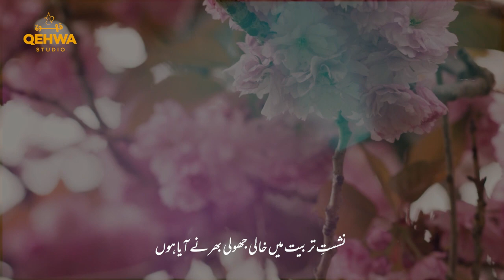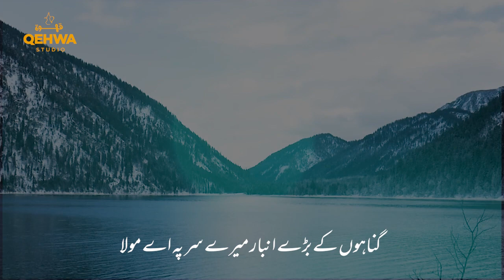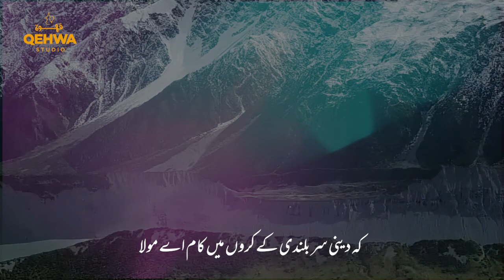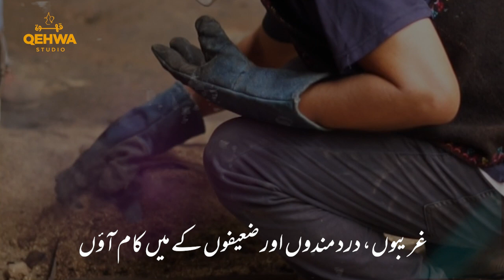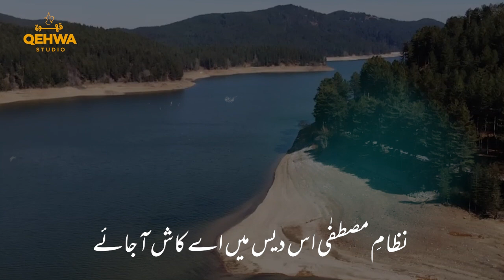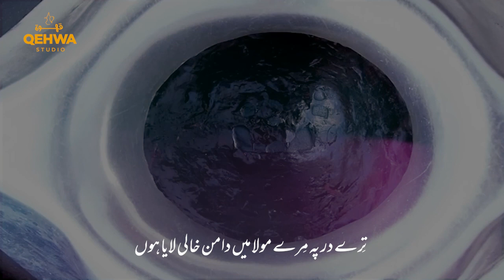Tery Dar Pe Meray Mola| Best Hamd 2022 | Qehwa Studio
تِرے در پہ مِرے مولا میں دامن خالی لایا ہوں
نشستِ تربیت میں خالی جھولی بھرنے آیا ہوں

گناہوں کے بڑے انبار میرے سر پہ اے مولا
عطا کر دین کی دولت میں آیا در پہ اے مولا
سوالی ہوں میں بخشش کا تِری چوکھٹ پہ آیا ہوں

رہوں چلتا تِری راہ پہ تمنا ہے مِرے مولا
کہ دینی سر بلندی کے کروں میں کام اے مولا
تو ہی لجپال ہے میرا، یہی ارمان لایا ہوں

غریبوں، درد مندوں اور ضعیفوں کے میں کام آؤں
یتیموں، مفلسوں، مجبور و لاچاروں کے کام آؤں
یہی مقصد ہو جینے کا، یہ مقصد پانے آیا ہوں

الٰہی، بول دینِ حق کا پھر سے بالا ہو جائے
نظامِ مصطفٰی اس دیس میں اے کاش آ جائے
میں عبداللہ یہ درخواست، یہ فریاد لایا ہوں

Artist/Lyrics : Qari Abdullah Salafi
Audio/Composition : Jaafar Tayyar
Video/Production : Qehwa Studio

"Qehwa Studio is the Islamic label of Pakistan, we are recording &  releasing everything from Naat, Hamd and Manqabat.